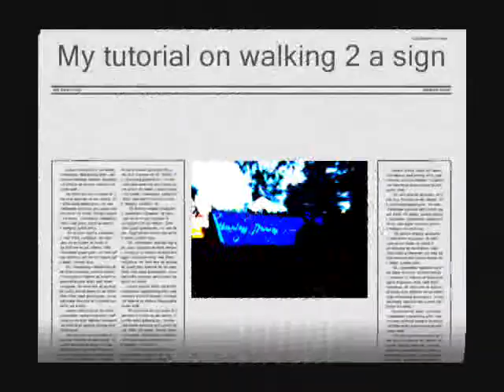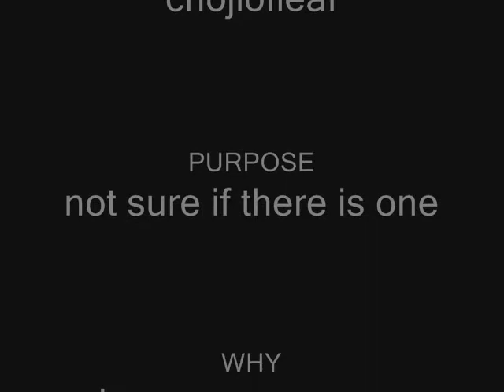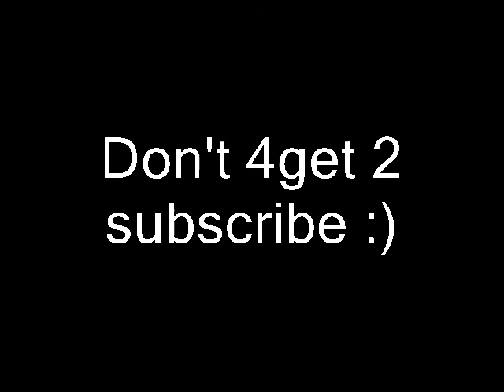tutorial on walkin 2 a sign